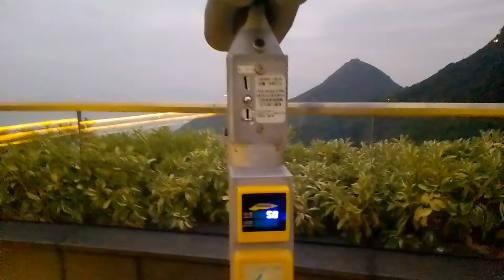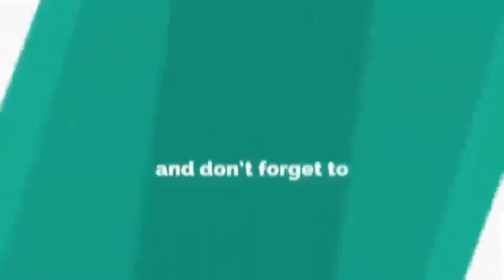Strolling Around@Peak Galleria Mall||Hans